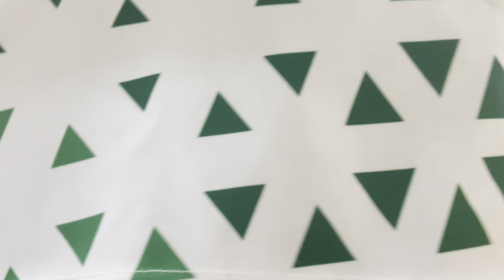QTSS VS ZHSS (friendly)